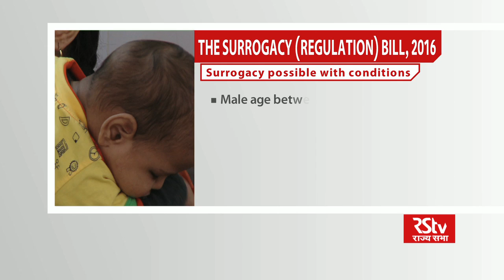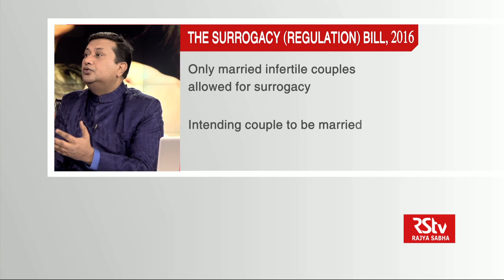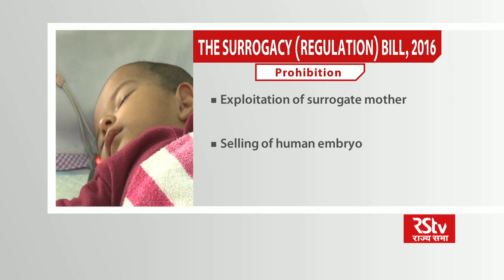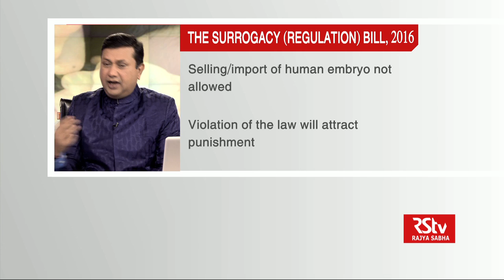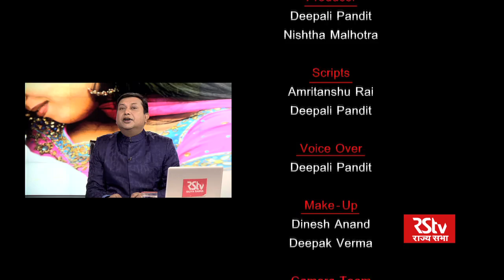Law of the Land : The Surrogacy (Regulation) Bill, 2016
The Surrogacy (Regulation) Bill, 2016 bans commercial surrogacy but allows surrogacy for non-commercial needs. The bill attempts to end exploitation of surrogate mothers and seeks to protect the rights of children born out of surrogacy. The bill seeks to regulate surrogacy by constituting Surrogacy Boards at National and state level.

Guests:
Dr. Rita Bakshi,  chairperson, International Fertility Centre
Saumya Swaminathan, Director General, Indian Council of Medical Research
Dr. Neeta Singh, Senior IVF consultant AIIMS
Dr. Shivani Sachdeva Gour, Fertility Specialist
Dr. Archana Dhawan Bajaj, Fertility Expert